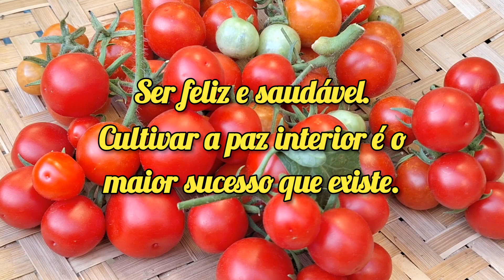Colhendo tomate SAMAMBAIA / HORTA EM VASO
Esse tomate produziu bem mais que outras qualidades de tomate. Olha só quantos  tomates colhidos em um único pé.

Mini-horta agora tem um canal só de SHORTS.

Deixe seu 👍